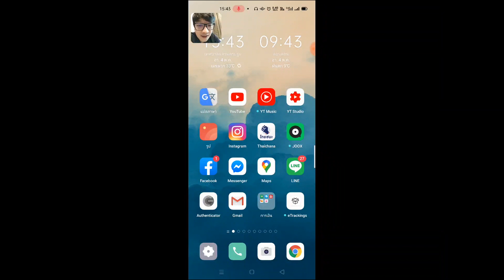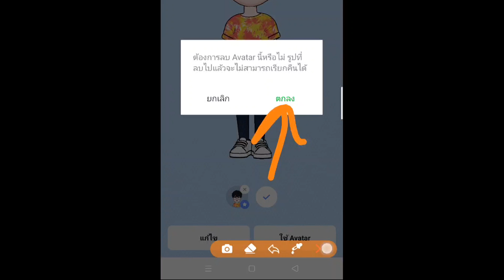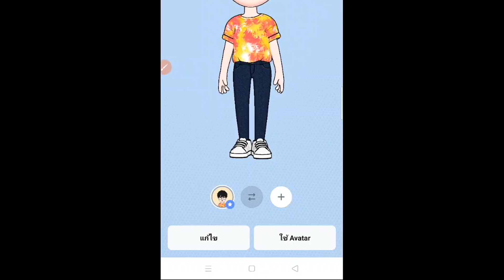Line Avatar วิธีลบตัวอวตาร์ที่ไม่ได้ใช้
มาตอบคำถามที่คุณผู้ชมที่ถามเข้ามาในคลิปที่แล้วนะครับ สำหรับวิธีการลบตัวอวตาร์ที่เราไม่ถูกใจหรือไม่ได้ใช้ ลองทำตามกันดูนะครับ